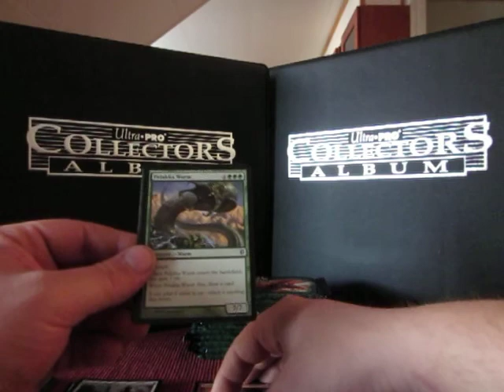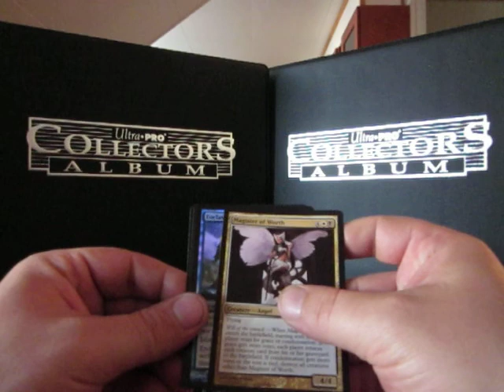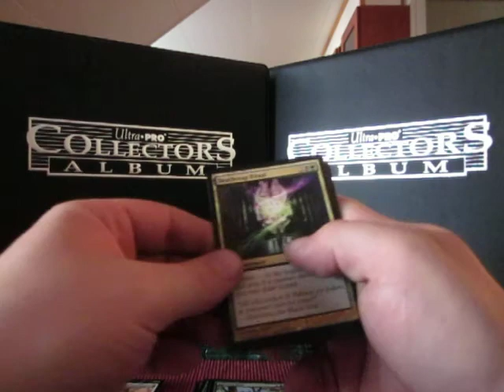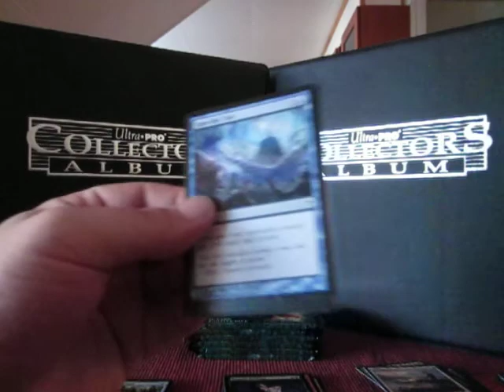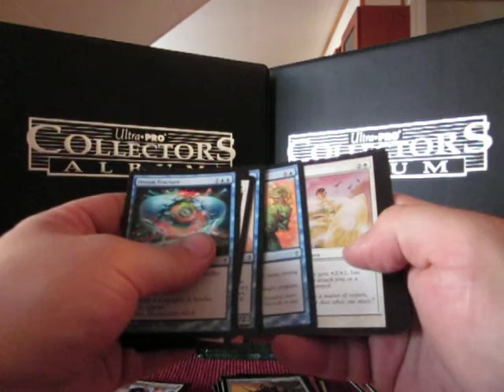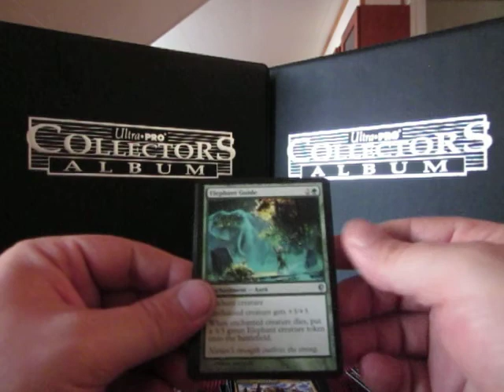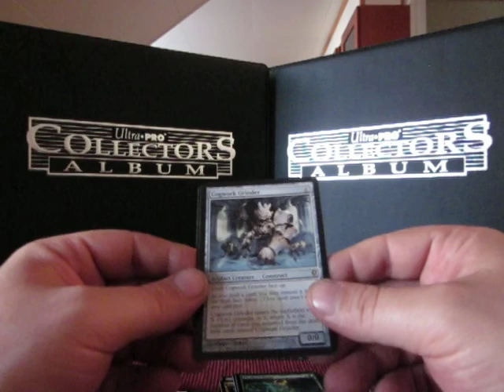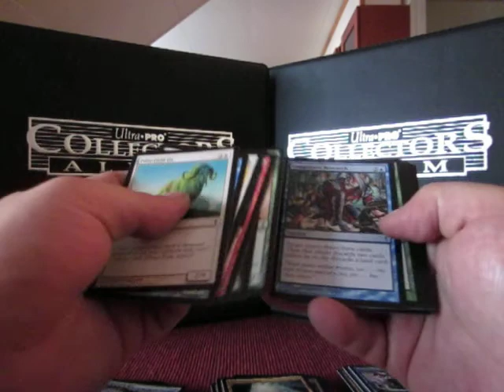MtG Conspiracy booster-box opening #2, part 2.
That foil Brainstorm?